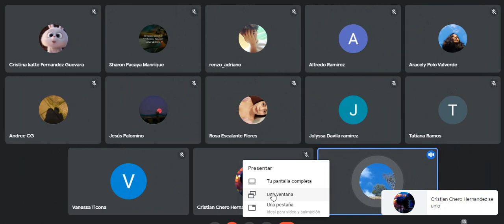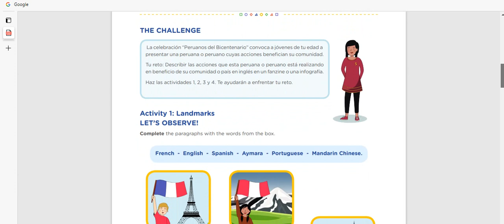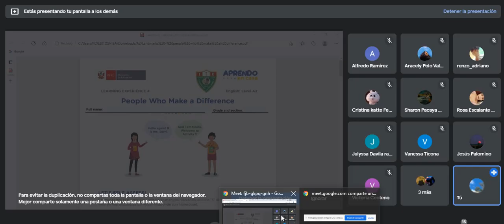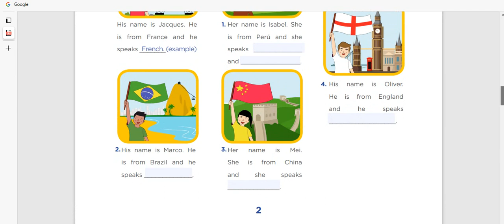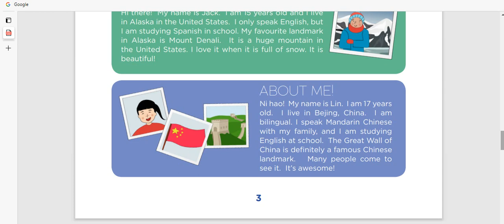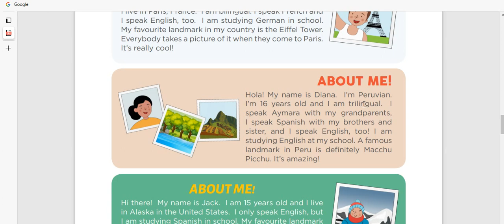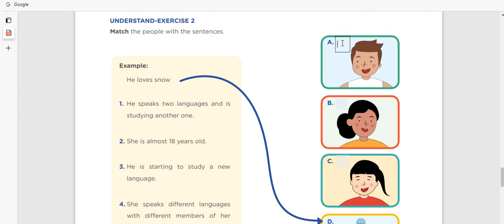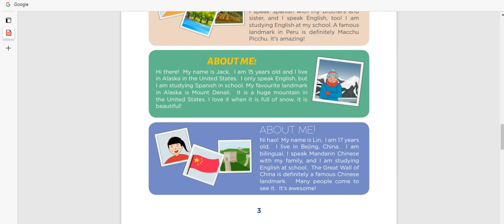A2 Landmarks People who make a difference